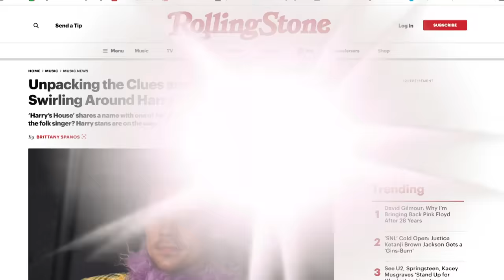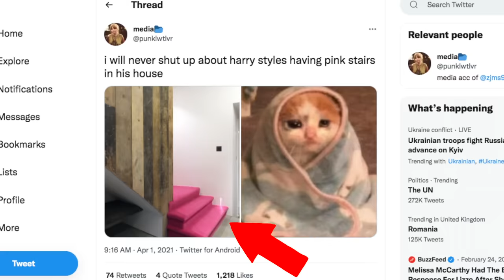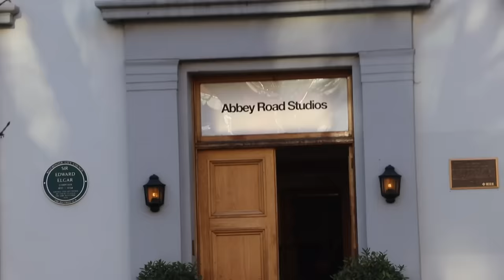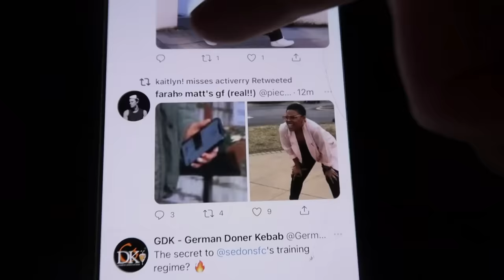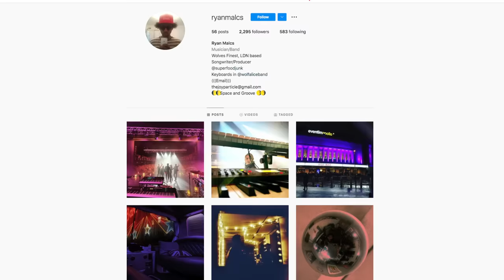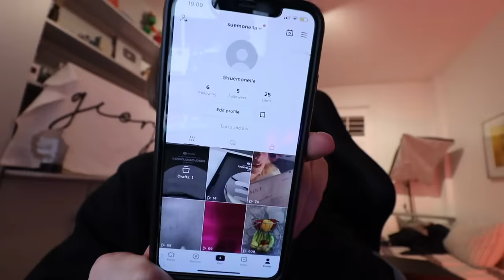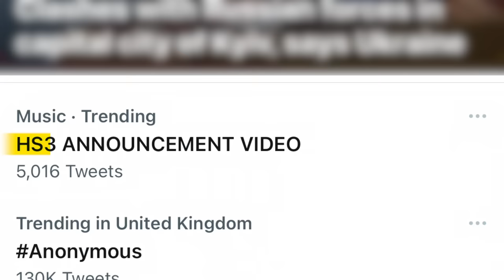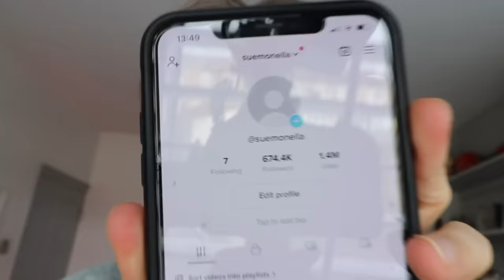How I tricked the internet into thinking I was Harry Styles...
I FAKED being Harry Styles for a week on a secret TikTok named Suemonella. I went undercover for one week straight on tiktok Pretending to be Harry Styles AND IT WORKED. I left hints and clues catfishing people to make them think this was Harry Styles PRIVATE Tiktok and they believed me. It was not easy you wont believe what happened...

Thank you to all the people that gave me permission to use their Tiktoks: